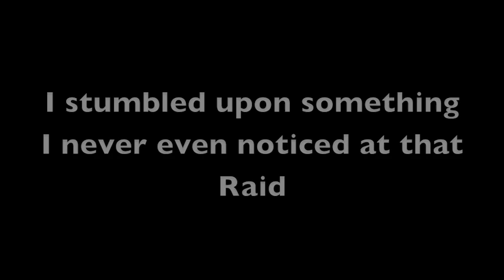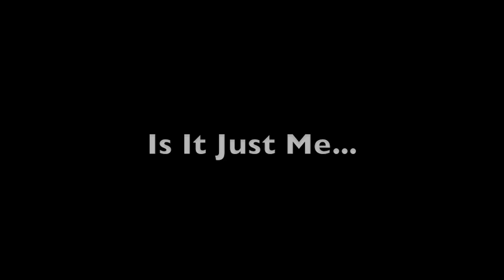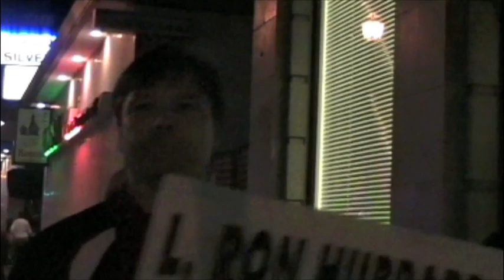Scientology Van 'Hit and Run'?: Hollywood Flashraid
I was viewing the footage from the flash raid that occured on November 14, 2008 at Hollywood, CA... and noticed something I missed before.
I'm not positive... But i'm pretty sure the Van rushing Cult members away from being exposed to the truth... quickly backed into the parked car behind him... then drove off.
I could be wrong. You check out the footage.